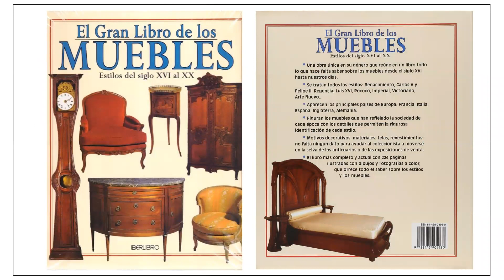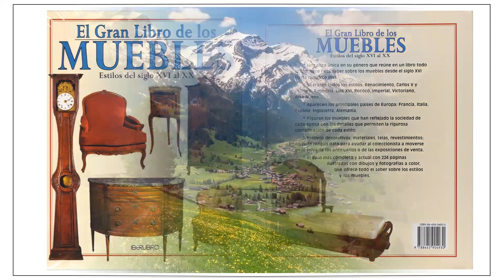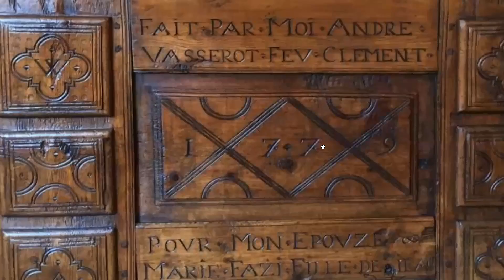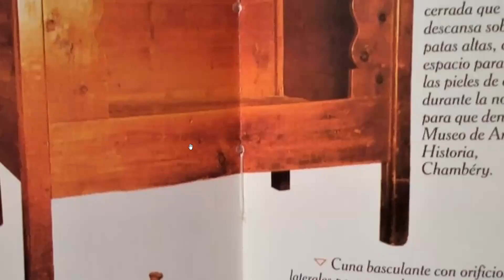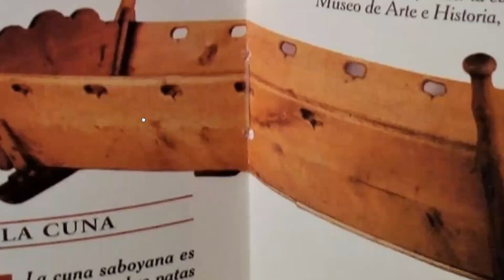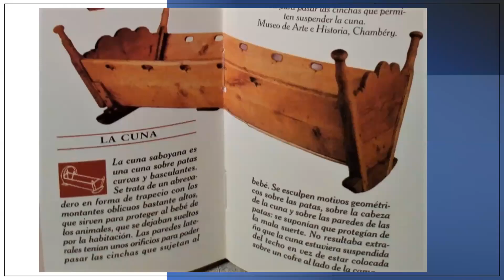ESTILOS REGIONALES FRANCESES- EL ESTILO SAVOYANO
Conocer la Historia del Mobiliario Regional de Francia, sus características principales y funcionalidad, heredero de un "savoir -faire" francés inmutable.